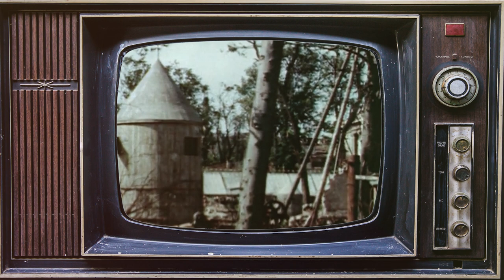How the Cold War ended the golden age of Hungarian football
Our historical documentary series on the history of the Cold War continues with a video on the golden age of Hungarian Football. The team was considered one of the best in history, but was dispersed throughout the world as a result of the Hungarian Revolution and it being stamped out by the USSR